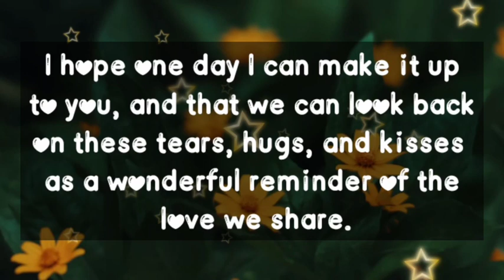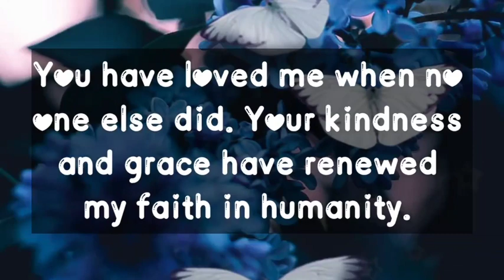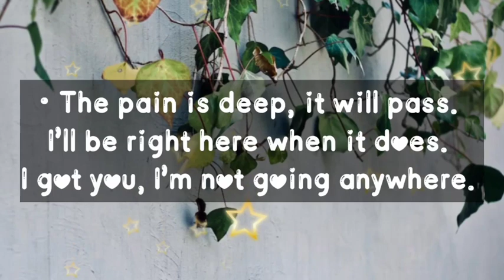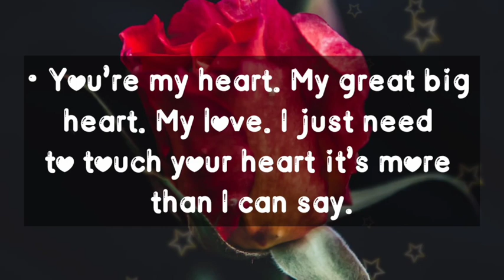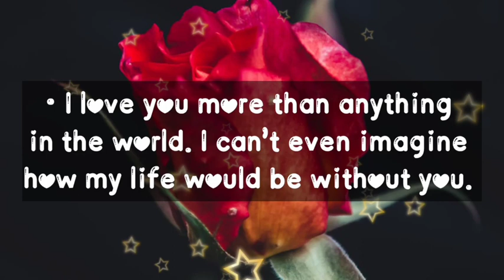Dm to Df 💕 // ARE YOU READY?? THIS CONVERSATION IS ABOUT TO HAPPEN..🥰😍🪅🎉💌👑🎁🌹🫂💕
1

my love
dm current energy
divine masculine
dm df
dm message to df today
dm tarot
dm reading
twin flame
twin flames
Karmic
happy twins 11:11
love
Love
love quotes
love poem
love poems
love lines
love feel
true love
poem
poems
love songs
love music
feelings of love
love feelings
Dm to df
dm df
dm
 df dm
aquarius
df
taurus
unique tarot
all i want
aquarius tarot
virgo
twin flame reading today
twin flame